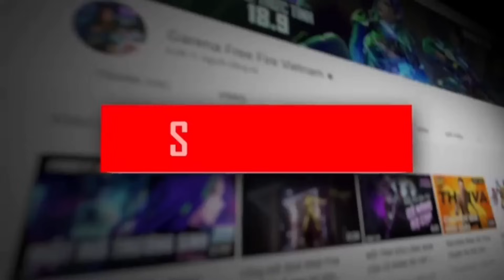Pink Diamond Return आ गया 🔥🥳🤯| Free Fire New Event | Ff New Event | Upcoming Events In Free Fire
Hello guys welcome to Mr. mannu gaming. In this video, I’ll talking about New Event Calendar आ गया 🥳🤯 | Free Fire New Event | Ff New Event | Upcoming Events In Free Fire. Enjoy!

1. Garena Free Fire Indonesia
2. Garena Free Fire Brazil
3. Garena Free Fire Brasil
4. Garena Free Fire India
5. Garena Free Fire Pakistan
6. Garena Free Fire Singapore

1) aaj raat 12 baje kya aayega free fire
2) aaj raat 12 baje ka updates free fire
3) tonight update of free fire in india
4) Free Fire New Event Today
5) Free Fire 7 January 2024 New Event
6) Free Fire 7 January 2024 Events
9) aaj ka new event free fire
8) Free Fire 7 January 2024 Tonight Updates
9) आज रात 12 बजे क्या आएगा
10) 7 January 2024 New Event Freefire
11) Today Night Updates Freefire
12) Free Fire 7 January 2024 Updates

🥱 Related Queries 🥱

1. Aaj raat 12 baje ka updates Free fire Valentine Event
2. Today night update Free fire Valentine Event
3. Free fire new year Event 7 January 2024 Valentine Event
4. Aaj rat 12 baje kya aayega Free fire Valentine Event
5. Free fire winter Event event 7 January 2024
6. फ्री फायर न्यू इवेंट टुडे
9. new events Free fire Valentine Event
8. Free fire Valentine Event
9. Free fire new event tomorrow
10. 7 January 2024 Free fire new events today

9) tonight update of free fire
2) tonight update of free fire ps gamer
3) tonight update of free fire today
4) tonight update of free fire magic cube
5) tonight update of free fire gaming with ricky
6) tonight update of free fire store gaming
9) tonight update of free fire bangla
8) tonight update of free fire india server
9) tonight update of free fire mystery shop
90) tonight update of free fire png
99) tonight update of free fire nkt armny
12) tonight update of free fire pc gaming
13) tonight update of free fire tamil
14) tonight update of free fire tomorrow
15) aaj raat 12 baje ka updates freefire
16) today night updates freefire
17) new topup event free fire
18) free fire event 7 January 2024